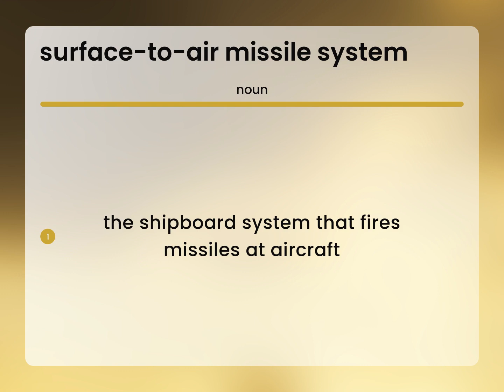Surface-to-air missile system — SURFACE-TO-AIR MISSILE SYSTEM meaning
SURFACE-TO-AIR MISSILE SYSTEM definition

Susan Miller (2023, April 26.) What is Surface-to-air missile system meaning?